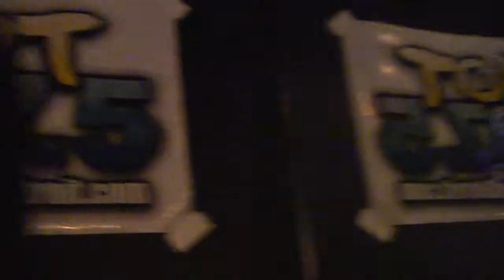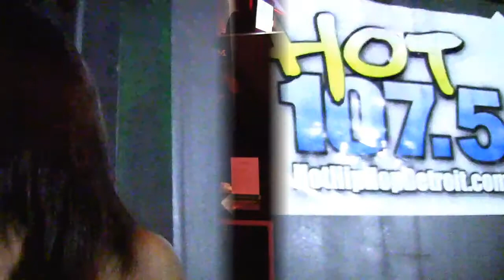MsMade4Money @ Club XS